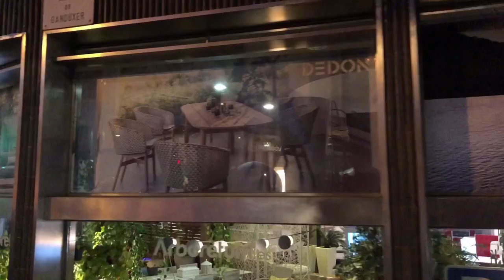[[SPAIN-BARCELONA]] Walking along Doctor Fleming street... 23/NOV/2020 05:45 pm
Filmed : 23/NOV/2020 05:45 pm using iphone 8

Walk along Doctor Fleming street...of Sarrià-Sant Gervasi district!!!

Route and Sights Timestamps :

00:00 carrer del Doctor Fleming
00:15 carrer de Bori i Fontestà
03:02 carrer de Santa Fe de Nou Mèxic
05:46 carrer de Lázaro Cárdenas
06:44 carrer de les Escoles Pies
07:45 carrer dels Valero
08:09 carrer de Ganduxer
08:55 carrer de les Tres Torres
10:18 Via Augusta
10:54 carrer de Ganduxer
11:54 carrer de Vila Arrufat
14:02 Ronda del General Mitre
15:53 carrer d'Alacant
16:03 Colegio Santa Teresa Ganduxer
17:28 carrer de Carrencà
17:51 Plaça de Ferran Casablancas
20:23 carrer del Doctor Carulla
20:47 carrer de Bertrand i Serra
21:19 carrer de Pau Alcover
21:35 carrer de Ricardo Calvo
22:27 carrer de l'Emancipació
24:03 carrer de Dalmases
25:24 Passeig de la Bonanova

iPhone 8
Zhiyun Smooth 4
Rode SmartLav+
Apple Lightning to 3.5 mm Headphone Jack Adapter